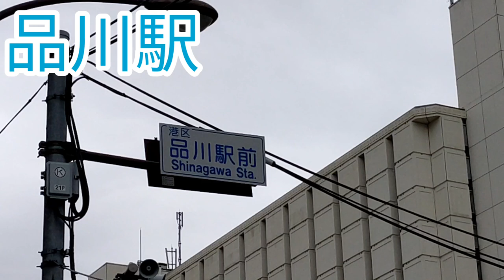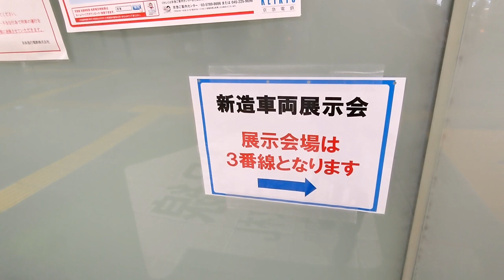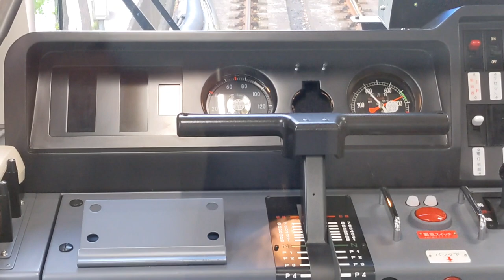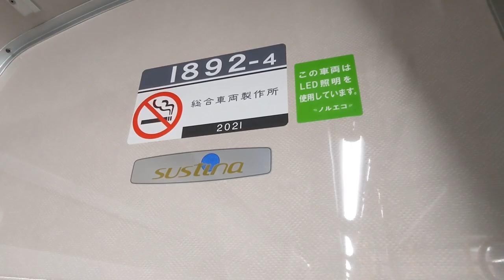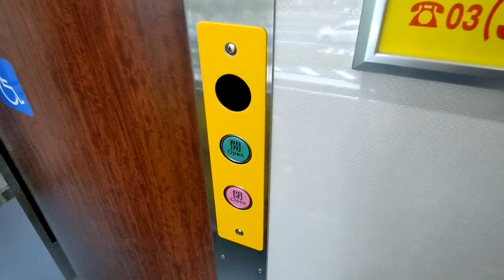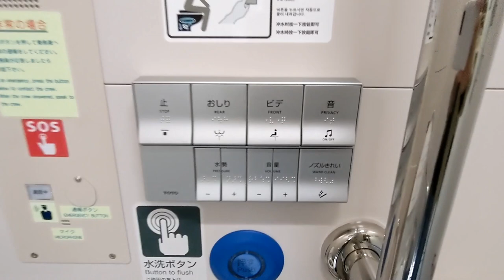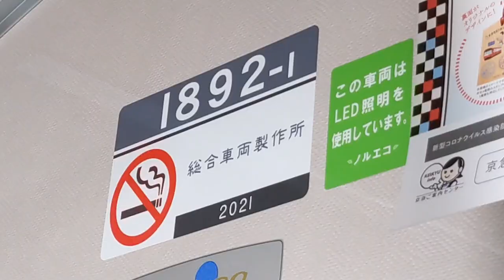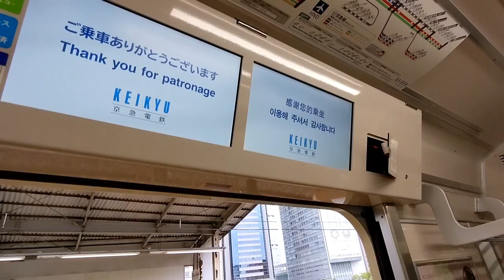【速報】「初めて」だらけの最新型車両 京急新1000形1890番台が凄かった！！！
今後増備を進める計画もあるそうで、有料列車以外でこの車両に乗れるようになる日も近いかもしれませんね！！

2021年4月17日